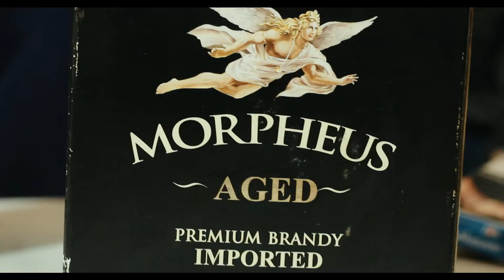BANK ROLLER-MORPHUES ( Official Video ) directed by SKY B.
contact sky production for your music video shoot, 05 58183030